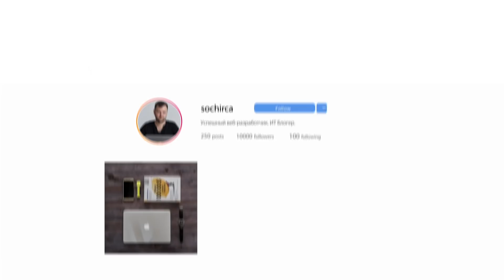КАК СТАТЬ ЭКСПЕРТОМ В СВОЕЙ СФЕРЕ?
В этом видео поговорили о том, как стать экспертом в своем деле.